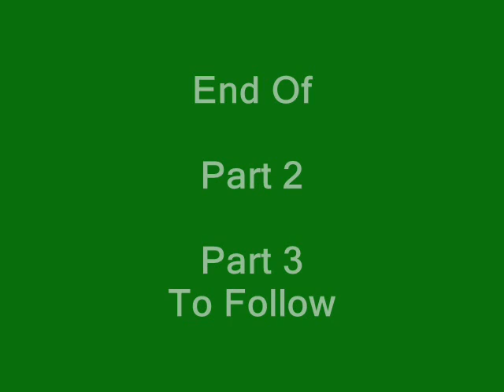Ashlyn's First Powwow And Intertribal Dance Part 2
Part 2 of Ashlyn's experience at the powwow. The majority of this segment is a female hoopdancer...She is just awesome!